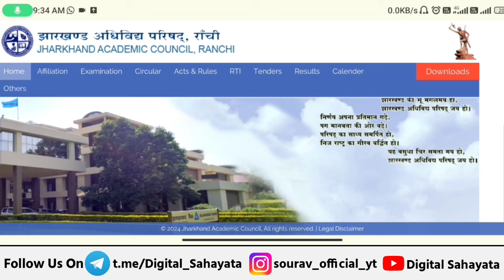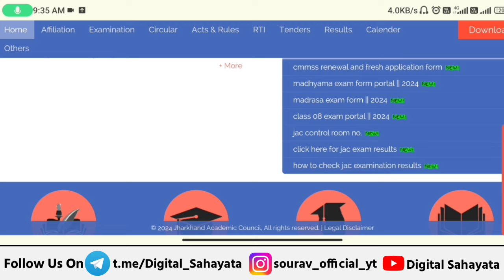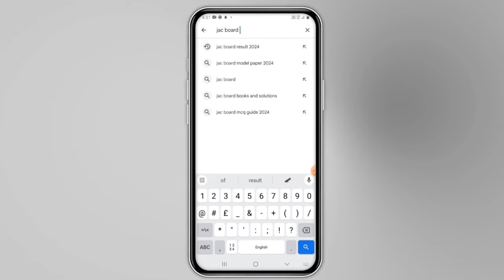📝 jac 10th result 2024 | jac board result 2024 | jac class 10 result 2024 | jac 10 result live 2024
Topic Covered

jac board exam result 2024 news today

jac board exam result 2024 news

jac 10 class ka result kab aayega

jharkhand 10 class ka result kab aayega

jac 10 result check 2024

jac12thresult2023 4
jac10result2023 4